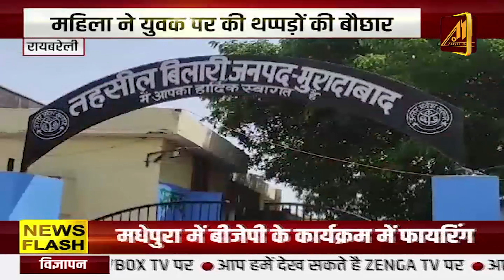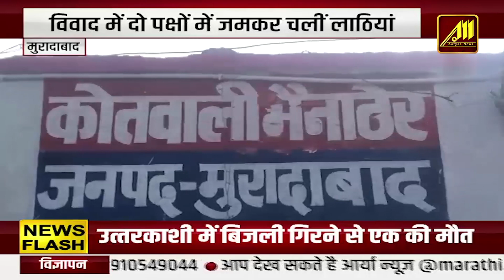पांच हत्या और फिर की खुदकुशी, छत से लेकर बरामदे और घर के बाहर तक खून ही खून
मैनपुरी में शनिवार की सुबह बड़े भाई ने दो छोटे भाइयों, नवविवाहित बहू, भाई के दोस्त सहित पांच लोगों की फरसा से काट कर हत्या कर दी। इसके बाद पत्नी और मामी पर भी हमला किया। लेकिन दोनों किसी तरह बच गईं। हत्याओं को अंजाम देने के बाद खुद को गोली मारकर खुदकुशी कर ली